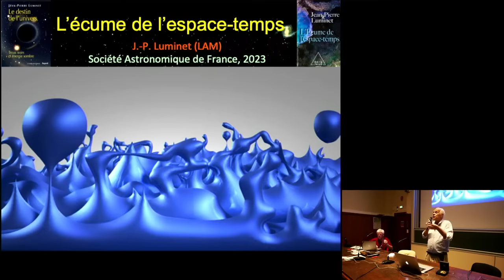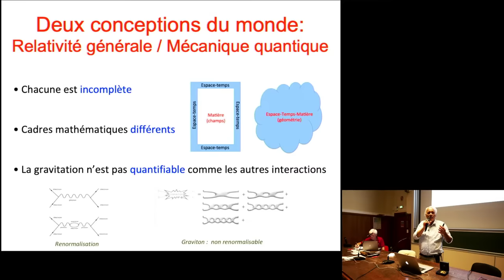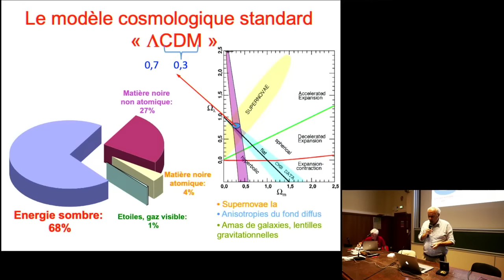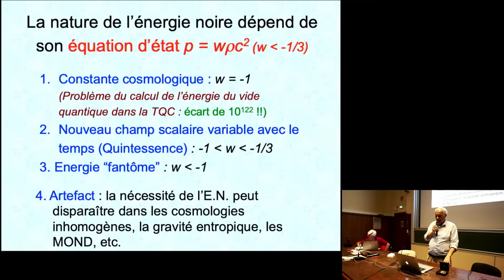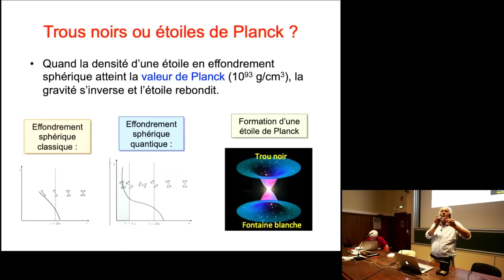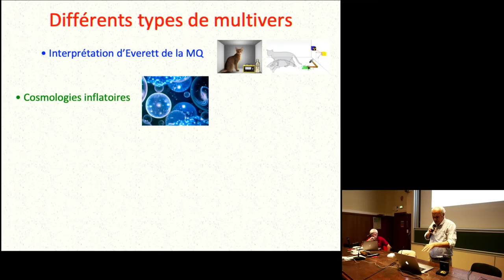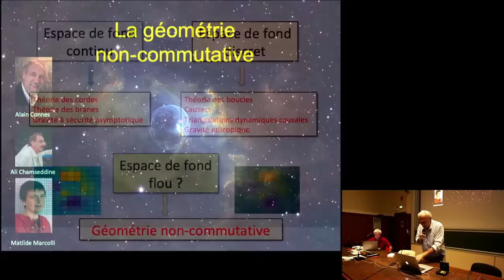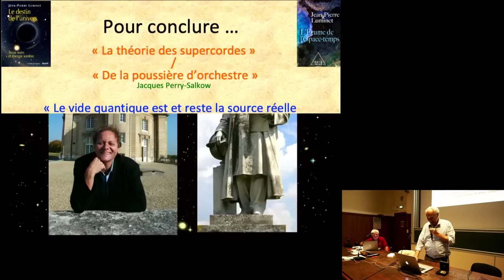L'écume de l'espace-temps, par Jean-Pierre Luminet (2023)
Conférence inaugurale donnée à la Société Astronomique de France le  13 septembre 2023 au Conservatoire  National des Arts et Métiers (Paris).
Thème : La gravitation quantique
Sujets abordés : les modèles standards de la physique des particules et de la cosmologie, la matière noire, l'énergie sombre, nécessité d'une théorie de la gravitation quantique, les diverses approches, la théorie des boucles, la théorie des cordes, le multivers, les triangulations dynamiques causales, la gravité entropique, la géométrie non-commutative, conclusion.